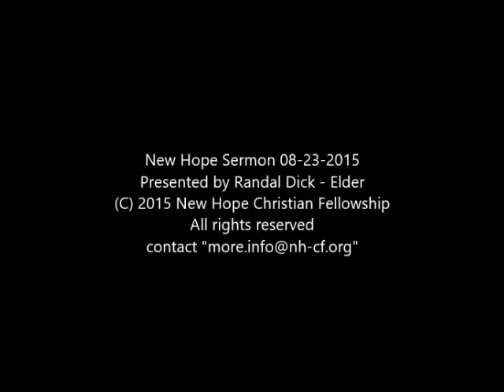Sermon 08-23-2015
Presented by Randal Dick